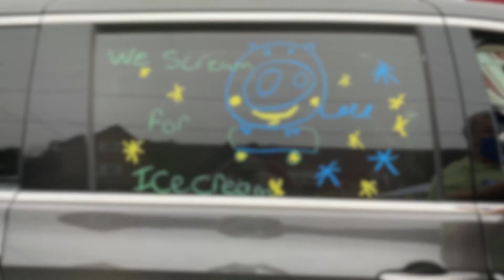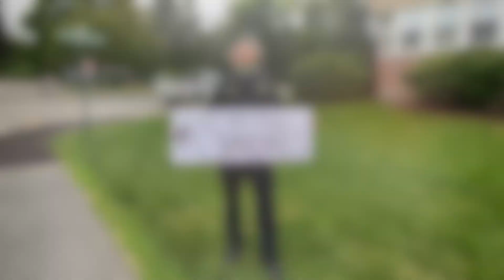2020 Virtual Bike Parade & Drive Thru Ice Cream Social | The Neighborhood House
The 20th Annual Bike Parade & Ice Cream Social looked a little different thanks to Covid-19, but there was no way our community was going to miss this highly anticipated summer celebration.